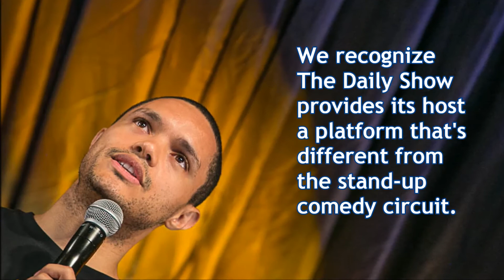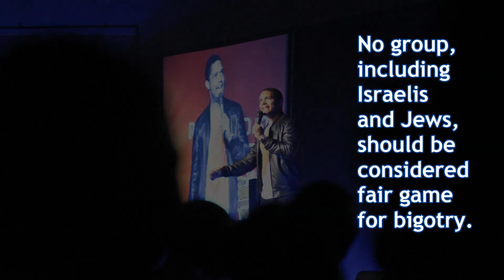B'nai B'rith Concerned With 'The Daily Show's New Host, Trevor Noah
B’nai B’rith is concerned about the long history of anti-Semitic, anti-Israel and misogynistic tweets by the new choice to host the popular comedy program, The Daily Show.

Trevor Noah, tapped to replace retiring Daily Show host Jon Stewart, has repeatedly tweeted comments that are deeply offensive and highly stereotypical, and his anti-Israel comments even border on incitement.

Why does he tweet about Jews so much?